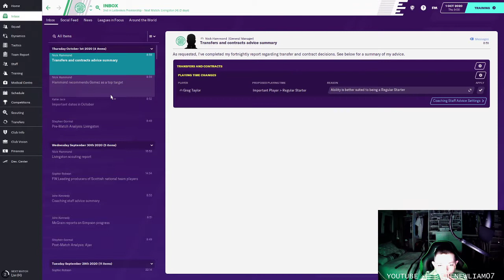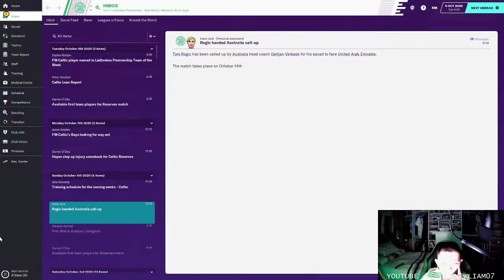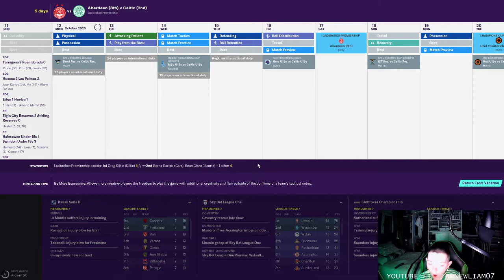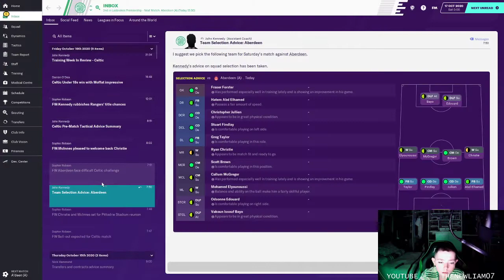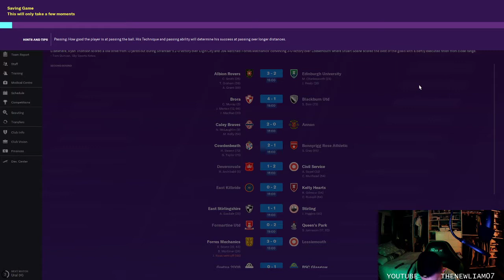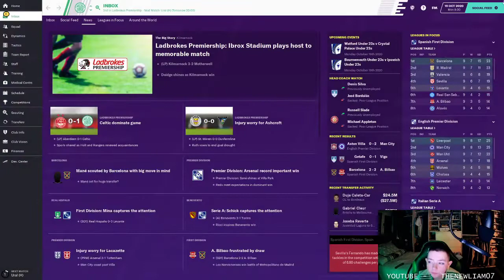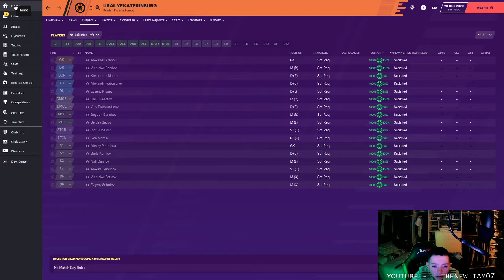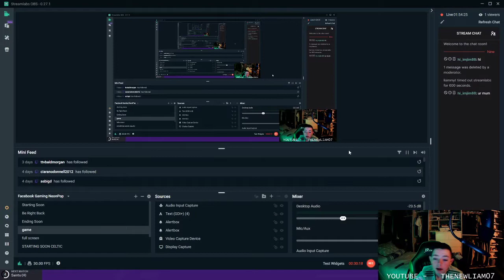CELTIC FOOTBALL MANAGER SEASON 2 EPISDOE 6 .. CAN WE WIN 10 IN A ROW